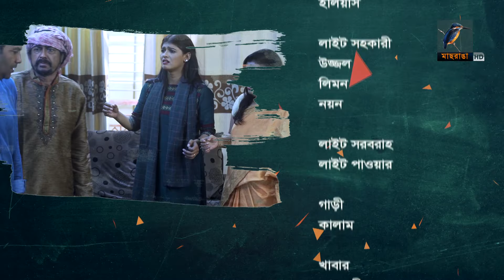বাকের খনি | Ep 309 | Mir Sabbir, Mousumi Hamid, Saju Khadem | Bangla Drama Serial | Maasranga TV